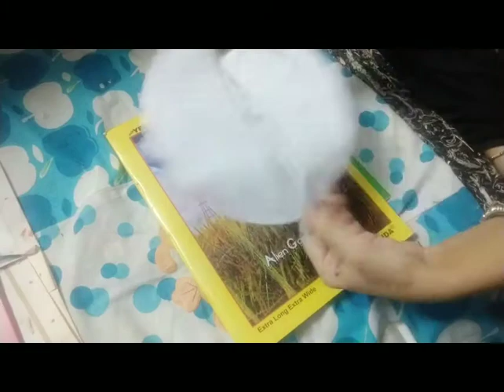WALL DECORATION PAINTING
This video "Wall Decoration Painting" is regarding to show you, how you can decorate your plain wall of home into beautiful antique showcase of beauty. 4 different waste cards are painted and designed such a way that they look beauriful hanging on wall. Please watch the video for details..